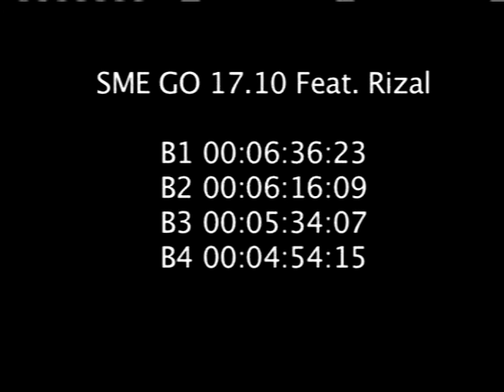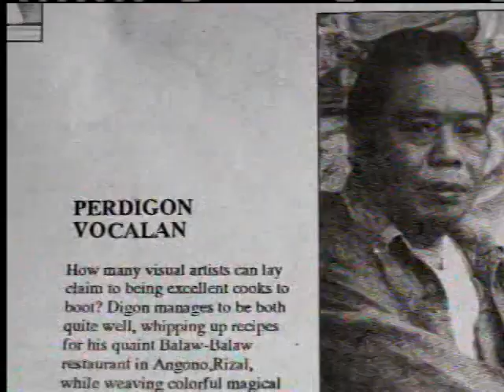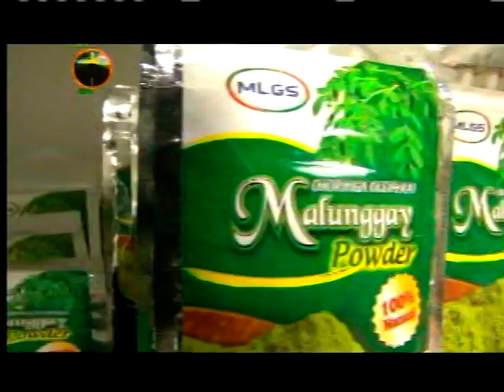go negosyo featuring balaw balaw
Go negosyo with then Senator Bam Aquino
featuring Balaw Balaw  with rem vocalan resident artist